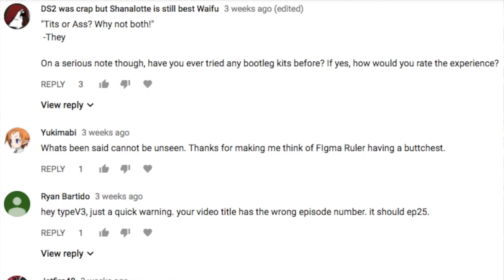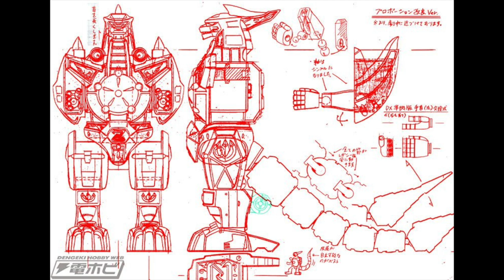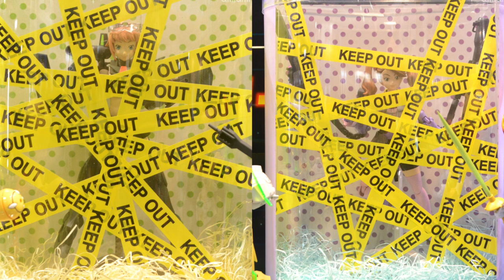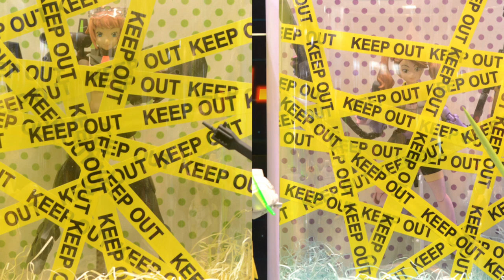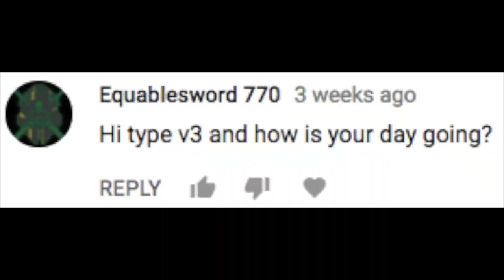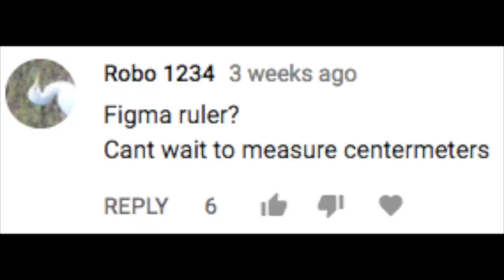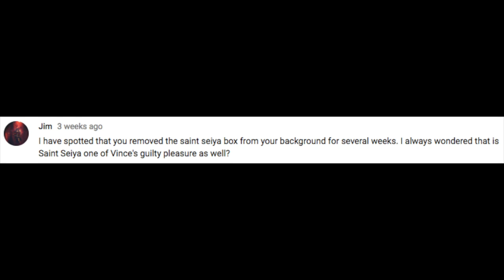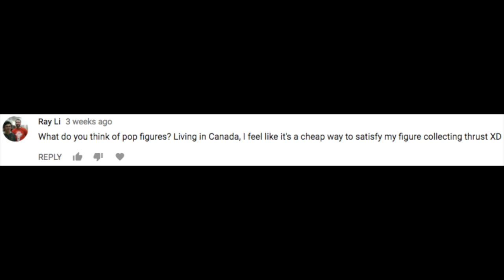TV3 TOY SHOW EP026 | PG Gundam EXIA! Metal Build ARX-7 Arbalest!